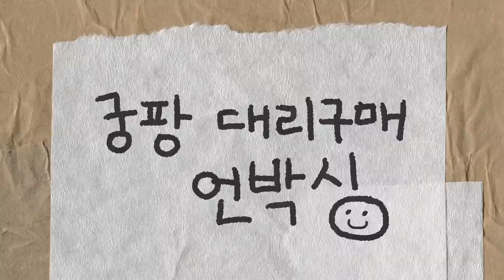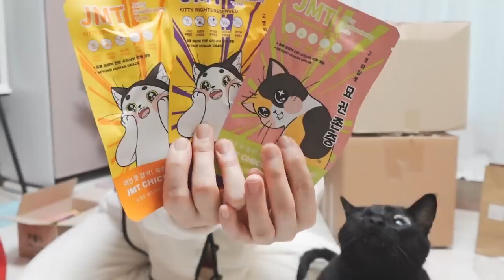친구에게 40만원 주고 고양이용품 사오라 했더니..[궁디팡팡 캣페스타 랜덤깡]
미쳐브러